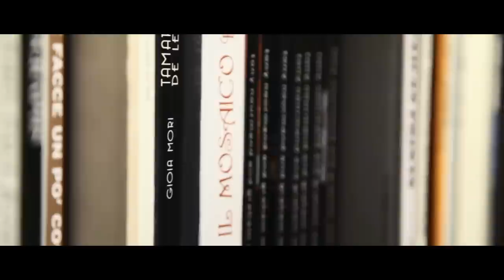[SCANDICCI.TV] Intervista a SERGIO STAINO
...ARE YOU V.I.P.?!...

La SCANDICCI.TV prosegue il suo viaggio alla scoperta dei personaggi illustri, famosi, creativi e artistici di Scandicci.
In questo video una bellissima intervista a un personaggi "nazionale", fumettista, regista e scrittore, SERGIO STAINO. La sua storia, le sue passione, le donne, la politica e molto altro...